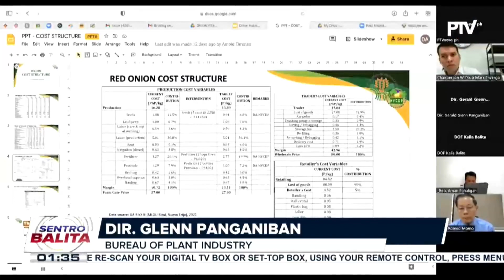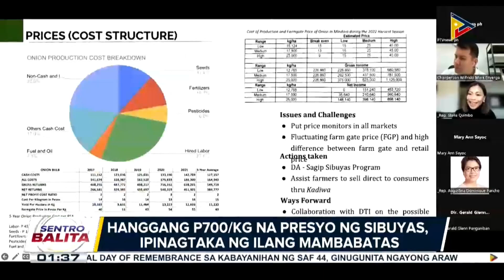P230-M na halaga ng cold storage facilities, itatayo sa bansa ngayong 2023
anticipatory policy analysis, binuo ng NEDA para pag-aralan ang pagtaas ng presyo ng sibuyas